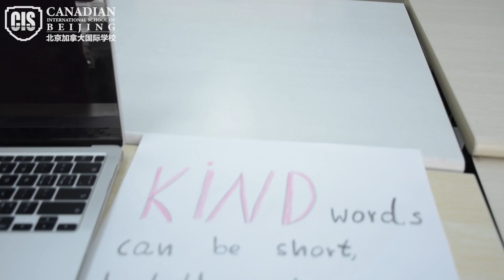Pink Shirt Day at CISB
Pink Shirt Day at CISB， Kindness is One Size Fits All 👚👚👚👚 Pink Shirt Day